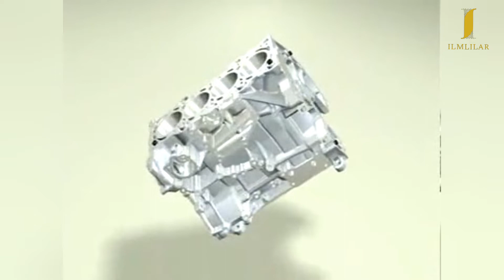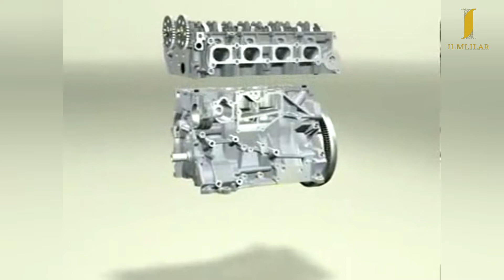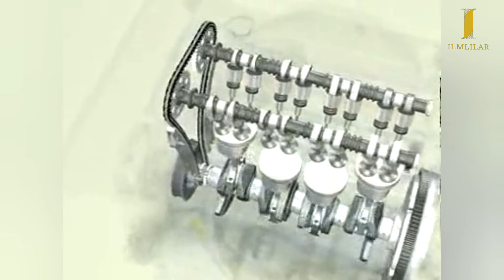Ichki yonuv dvigatelning tuzilishi va ishlashi! | engine structure and performance!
Ushbu videoda Ford ichki yonuv dvigateli qanday qismlardan iboratligi va uning qanday ishlashi ko'rsatilgan.

This video shows how a Ford internal combustion engine is made up of parts and how it works.